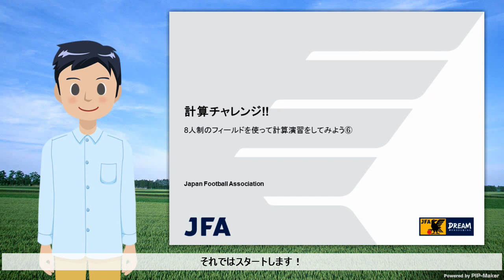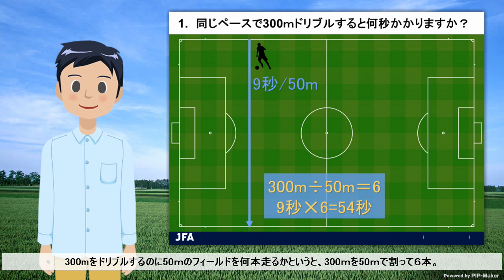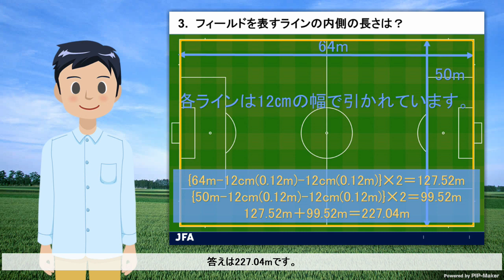親子で学ぼう！～サッカーで計算チャレンジ⑥～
親子で学ぼう！～サッカーで計算チャレンジ～
8人制のフィールドを使って計算演習をしてみよう⑥

サッカーのルールを学びながら、計算力を高めましょう！

JFA.jpでは個人でテクニックを身につけられるプログラム「JFAチャレンジゲーム」（動画）を5月10日(日)まで無料公開しています。こちらもチャレンジしてみてください！